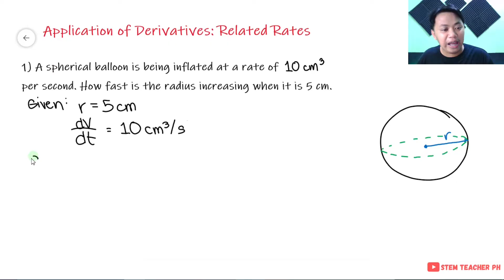Application of Derivatives: Related Rates (Inflating Balloon, Draining Water on a Tank) - Calculus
A video showing examples and problems about the rate of change, or the related and time rates using the derivative of functions. It involves solving for the change in radius while inflating a spherical balloon and the change in height while draining a cylindrical water tank. This lesson is under Basic Calculus (SHS) and Differential Calculus (College) subject. Discussed in mixed Filipino/Tagalog and English. Designed for Flipped Classroom.

Timecodes:
0:00 - Example #1
6:21 - Example #2